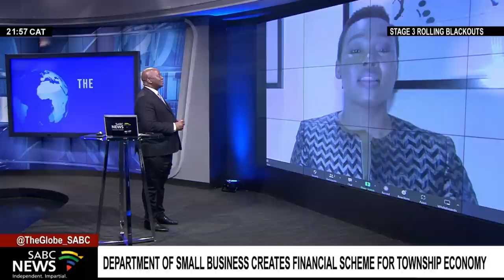Small Business Development creates financial scheme for Township economy: Stella Ndabeni-Abrahams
The Department of Small Business Development says it has created a financial scheme to support businesses in townships. It says the scheme will provide financial support of up to R1 million to individuals with businesses that meet the criteria. Minister Stella Ndabeni-Abrahams provided the information to MPs during a ministerial briefing session on the township economy.  For more on this, we are now joined via zoom by the Minister of Small Business Development Stella Ndabeni-Abrahams.